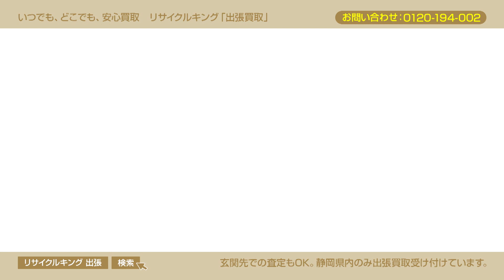リサイクルキング店舗動画「出張編」RECYCLE KING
「リユースで人と地球を幸せに」をミッションとするリサイクルキングです。

コンセプトの異なる５タイプのリユース店舗を出店中
リサイクルキング、アリア、Ｒ＆Ｋ、Ｒ－ＳＨＯＰ、ルデーク・オル

ジュエリー・ブランド品のお買取、ご相談は是非当店に

▼LIVE販売専用チャンネル毎週水曜夜7時

ジュエリーショップ、リフォーム＆リペアサービス

▼ジュエリーリフォーム＆リペア専門店【リクチュリエ】